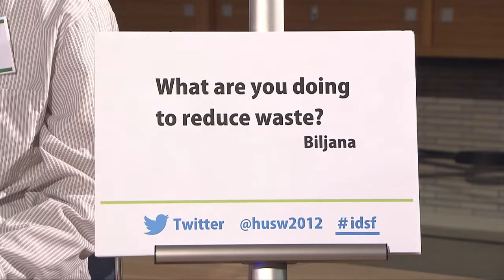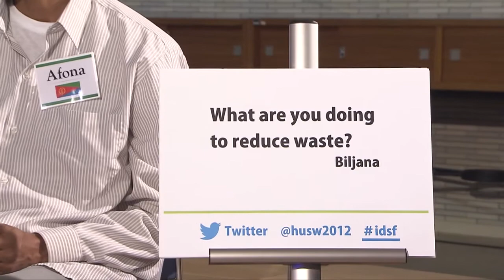Student Form for a Sustainable Future (Second Half) 1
What are you doing to reduce waste?

--- Ownership ---
The video was created in 2012 by Secretariat of Sustainability Weeks and was webcast for the first time at International Dialogue for a Sustainable Future 2012.